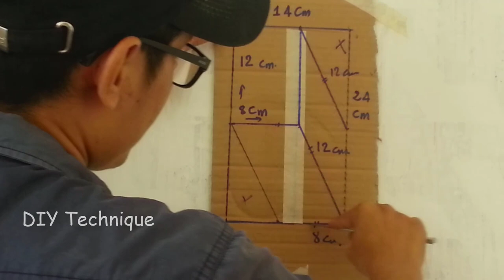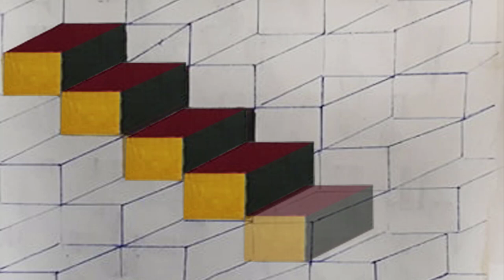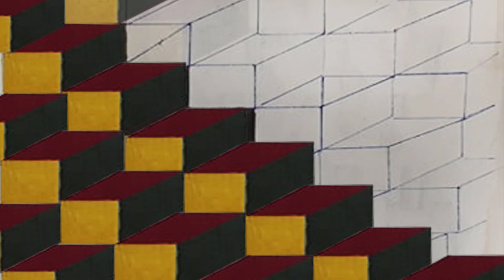3D WALL decoration design ideas| Tembok 3D wall painting| 3D Textures wall painting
3D WALL decoration design ideas| Tembok 3D wall painting| 3D Textures wall painting.
- This video want to show you how to paint 3D wall paiting.
So I hop you will enjoy  my videos.